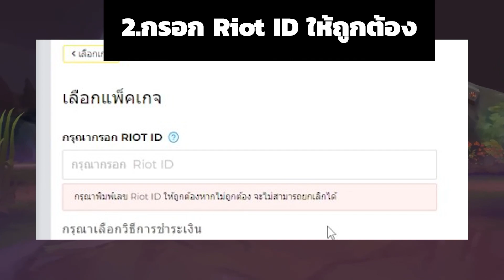แนะนำไอเทมใหม่ Patch 4.2! : Wildrift Item Patch 4.2 Preview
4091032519 ธนาคาร ไทยพาณิช ชื่อ ภัทร (ได้เต็ม 100%**แนะนำ** ส่งสลิปมาจะขอบคุณออก Live) พร้อมเพล 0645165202

Line : Jinzwaru หรือ 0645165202